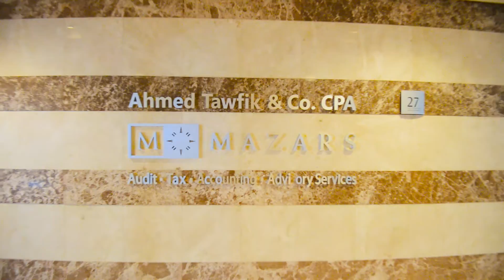Mazars In Qatar Launch Of New Office Premises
On Monday, November 14, 2016, Mazars celebrated the 5th anniversary and launch of new office premises of Mazars in Qatar.

In conjunction with the event we are thankful to all participants that celebrated with us.

Ahmed Tawfik & Co. CPA, an accounting, auditing and tax services firm which traces its roots back to 1976, has joined Mazars international partnership in September 2011 and thus becoming Mazars Ahmed Tawfik & Co. CPA.